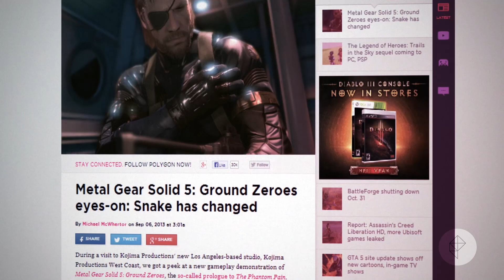Metal Gear Solid 5, PewDiePie, Memoria - Speed Run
We got a closer look at Metal Gear Solid 5: Ground Zeroes, and asked game director Hideo Kojima about his controversial character designs. Our latest feature takes a look at the rise of YouTube gaming stars, including commentator PewDiePie. And we reviewed the newest point-and-click adventure game from Daedalic Entertainment, Memoria. More from Polygon: